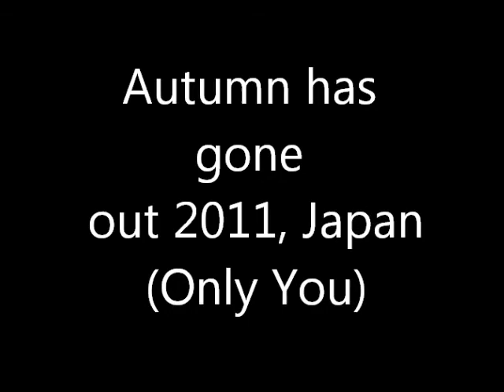Only You オンリーユー （過ぎ行く秋あちらこちら２０１１）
初秋の日々。遠くは、東京の武蔵野の面影残る多摩地区へ。またいつもの三浦半島では、雨に降られながら船底から漁港をスケッチしました。新宿御苑へも、初めて行きました、新宿ターミナルのほんの近くに、こんな広大な自然があるとは、驚きでした。特に、木々のすがたが、雄大で個性的でした。あれらの木々をスケッチするのは、何日もかかるでしょうね。逗子の街にも、はじめて発見した大きな楠の木がありました。なんか嬉しくなりましたね。